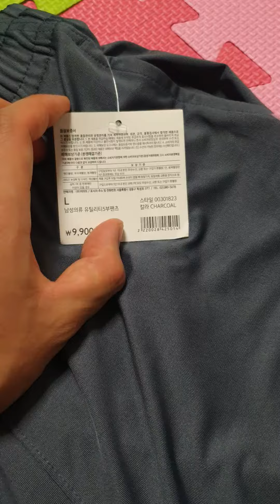안성이마트)Daiz 반바지 3000원에 세일